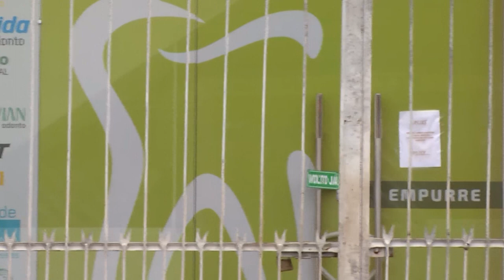CASAL ASSALTA CLIENTES DE CLÍNICA ODONTOLÓGICA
Um casal assaltou clientes de uma clínica odontológica do bairro cidade nova, na zona norte de manaus.

Suspeitos levaram diversos pertences das vítimas.